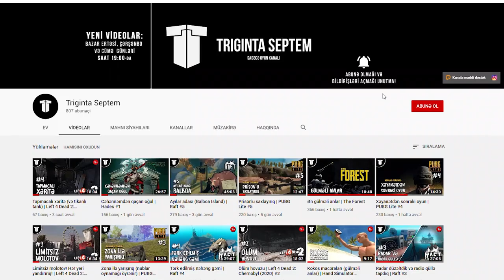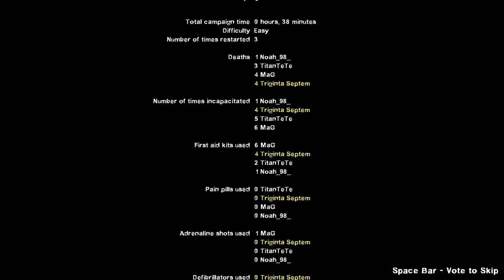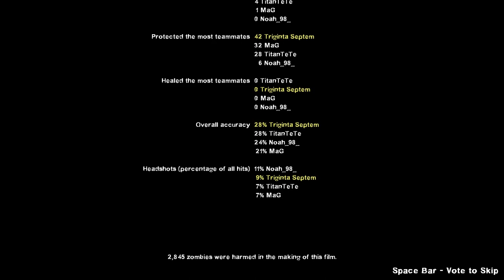Eləbil uşaq bağçasıdır | Left 4 Dead 2: Chernobyl (2020) #5 FINAL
L4D2 - Chernobyl kampaniyasının son xəritəsini oynayırıq!

Komandamız da elə bil uşaq bağçasıdır, birini qaldırırsan o biri yıxılır)